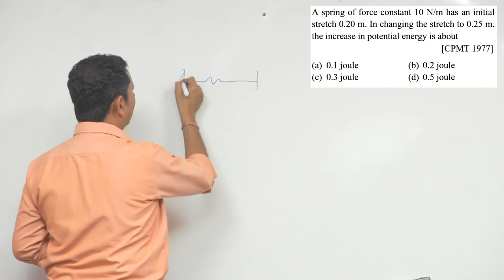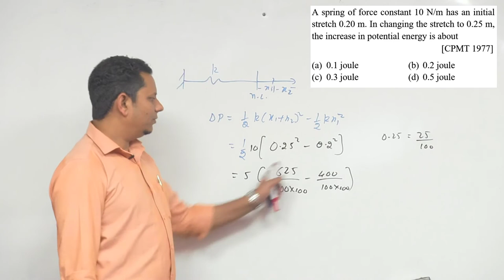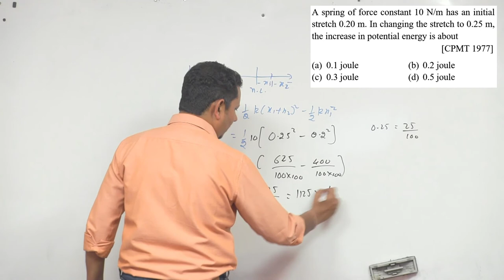A spring of force constant 10 N/m has an initial stretch 0.20 m. In changing the stretch to 0.25 m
A spring of force constant 10 N/m has an initial stretch 0.20 m. In changing the stretch to 0.25 m, the increase in potential energy is about